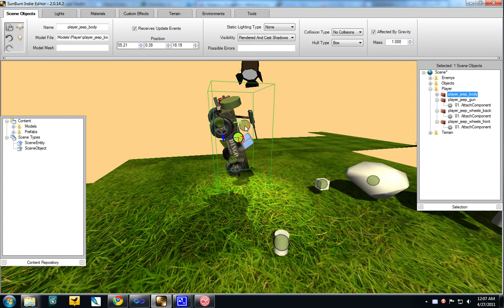SunBurn - Attach Component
Getting started with Components in SunBurn. Notifications in the top-left let you know if you succeeded/failed when attempting to attach to another object.